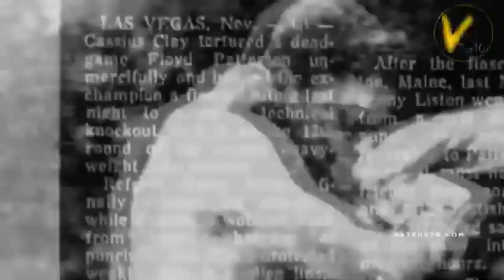10 Greatest Boxers of All-Time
10 Greatest Boxers of All-Time

All “greatest of all time” lists — whether they’re about Disney movies or TV series finales — cause a certain amount of controversy. The world would be a boring place if everyone had the same opinion, right? But a recent list of the greatest boxers of all time by record-keeping boxing website BoxRec got a lot of people seriously wound up.

A BoxRec representative explained their point-based system, which rewards each boxer’s annual division performance.

“A boxer can get up to 200 points per year for defeating No. 1 or No. 2 in the division,” Martin Reichert told Bad Left Hook. “Another criteria additionally rewards the boxer’s annual P4P performance. A boxer can get up to another 200 points per year for defeating No. 1 or No. 2 over all divisions.”

Furthermore, Reichert said, “Top wins per year are avenged by losses against lower-rated opponents in the referenced year, the year before and the year after. Top wins are rewarded much higher than medium-scale wins. The points per year are reduced to 1/2 for defeating No. 3, to 1/3 for defeating No. 4, 1/4 for defeating No. 5 etc. So defeating No. 11 earns only a 1/10 of defeating No. 1 or No. 2.”

It sounds like as good a way as any to determine the greatest boxers of all time. Here are the results — what do you think?

Source : Thedelite.com